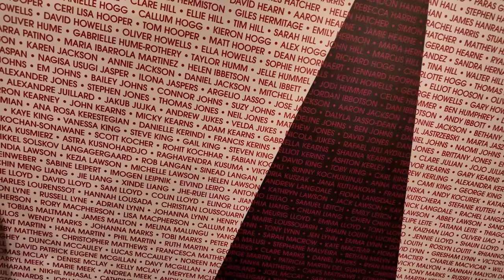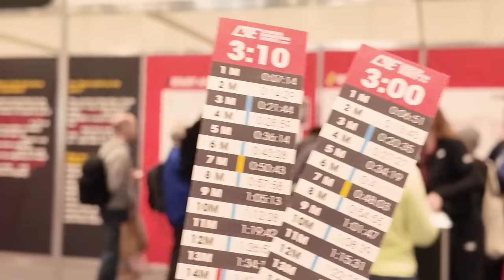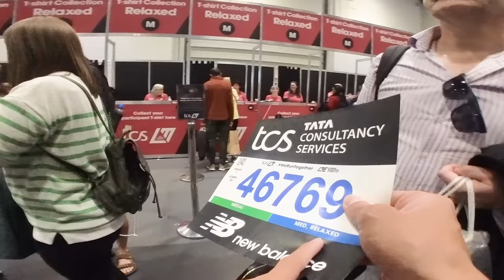六大馬之一 2024倫敦馬拉松EXPO！！商品設計亞洲真的有極大差距！！【前進6大馬】【哲睿Jerry】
DHRC課程報名

器材：
Sony A74
Sony A7S2
DJI Mini 3 PRO
GOPRO HERO10